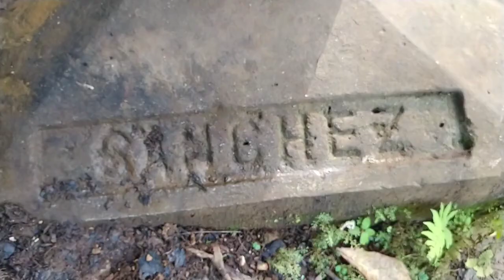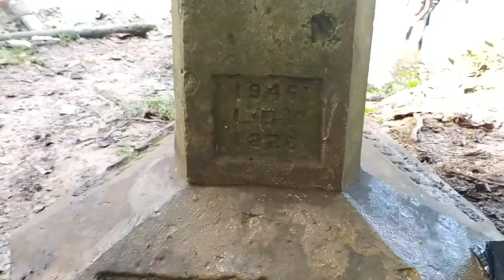TijuanaTV. La famosa laguna de cristal donde comienza y termina la provincia Duarte.